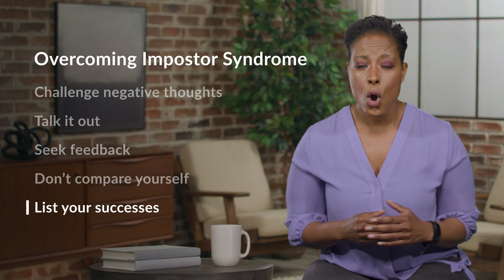Impostor Syndrome What It Is and How to Overcome It